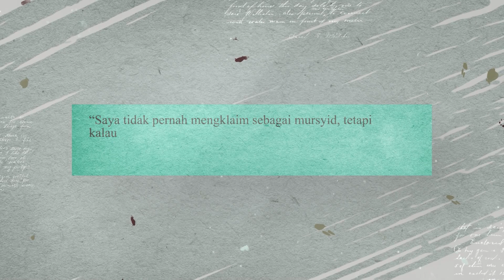Sebuah Garansi Allah Bagi Orang Yang Sibuk mengabdi Padanya - Buya Syakur | Kitab Fathur Rabbani